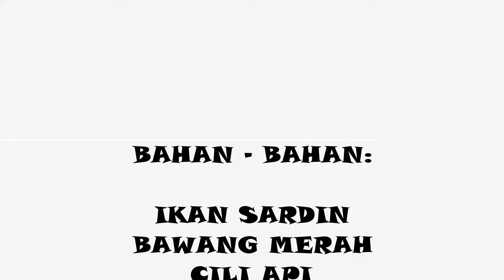RESEPI LAKSA IKAN SARDIN | Omak Den